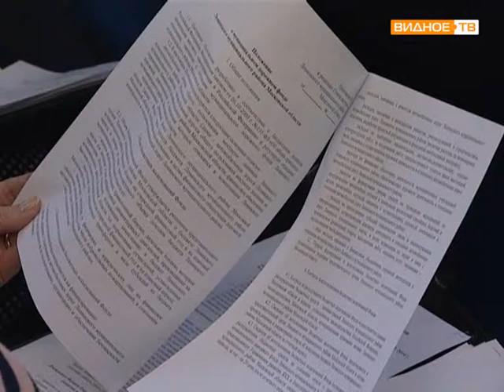Заседание Совета депутатов Ленинского района